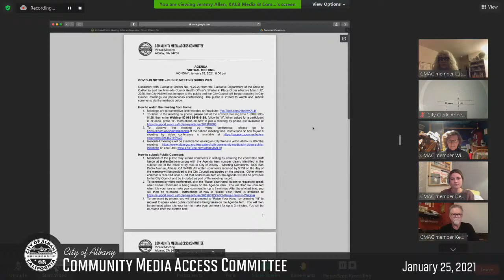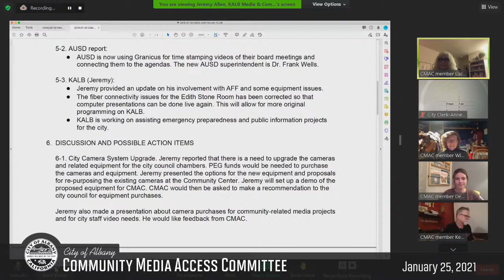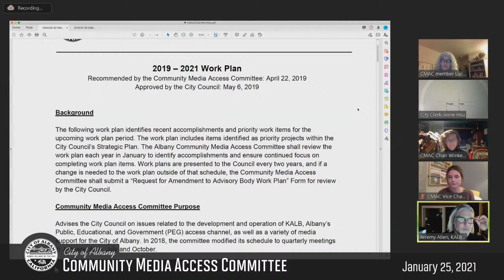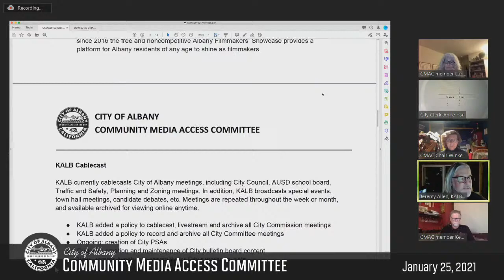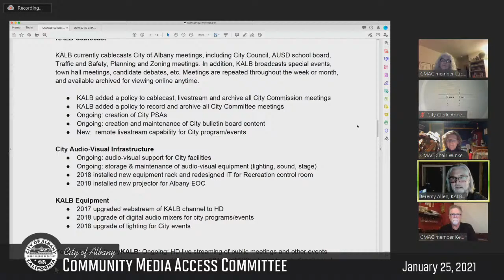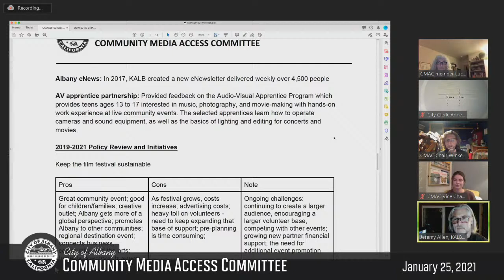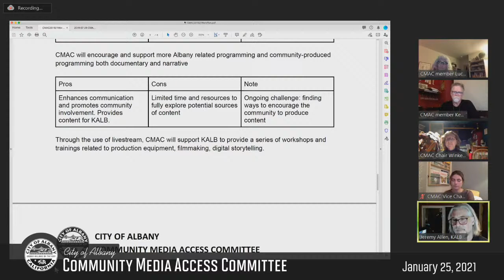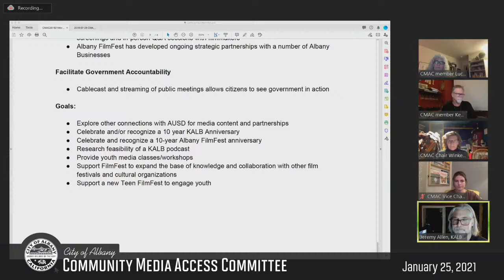Community Media Access Committee - Jan. 25, 2021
Items for Discussion: Election of Chair & Vice Chair, review of committee work plan, KALB & Albany FilmFest updates, review and discussion of City Council charge update to include the responsibility of advising and working on improving community access and information regarding local government matters.

The Community Media Access Committee meetings are held quarterly on the 4th Monday of the month.  Next CMAC meeting will be April 23, 2021.

Consistent with Executive Orders No. N-29-20 from the Executive Department of the State of California and the Alameda County Health Officer’s Shelter in Place Order effective March 17, 2020, City Hall will not be open to the public and the Arts Committee members will be participating in meeting via phone/video conferencing. The public is invited to watch and submit comments via the methods below:

To listen to the meeting by phone, please call at the noticed meeting time 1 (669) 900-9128, then enter Webinar ID: 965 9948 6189, follow by “#”. When asked for a participant id or code, press “#”. Instructions on how to join a meeting by phone are available

To observe the meeting by video conference, please go at the noticed meeting time. Instructions on how to join a by video conference are located

Recorded meetings will be available for viewing/listening on City Website or YouTube within 48 hours after the meeting.
How to submit Public Comment:

Members of the public may submit comments in writing by emailing the Arts Committee at with the Agenda item number clearly identified in the subject line of the email or by mail to City of Albany – Arts Committee Meeting Comments, 1000 San Pablo Avenue, Albany, CA 94706. All written comments received by 5 PM on the day of the meeting will be provided to the Committee and posted on the website. Other written comments received after 5 PM that addresses an item on the agenda will still be provided to the Committee and be included as part of the meeting record.
To comment by video conference, click the “Raise Your Hand” button to request to speak when Public Comment is being taken on the Agenda item. You will then be unmuted when it is your turn to make your comment for up to 3 minutes. After the allotted time, you will then be re-muted. Instructions of how to “Raise Your Hand” is available
To comment by phone, you will be prompted to “Raise Your Hand” by pressing “*9” to request to speak when public comment is being taken on the Agenda item. You will then be unmuted when it is your turn to make your comment for up to 3 minutes. You will be re-muted after the allotted time.
The City of Albany cablecasts community access television programming on KALB and streams programming online to KALB Live! KALB is channel 33 on the Comcast lineup. Please check your cable provider for correct channel information.

KALB supports community access television as a way for Albany citizens to share in the political and social life of their community, and as a vehicle for self-expression and communication. We are committed to airing Albany City Council meetings, as well as other important public meetings. We are also committed to helping community members make their own television programs, and offer technical support and airtime. Our mission is to provide a public forum for expression reflecting the diverse backgrounds, views, and interests of Albany citizens.